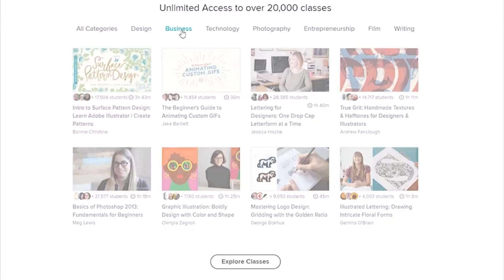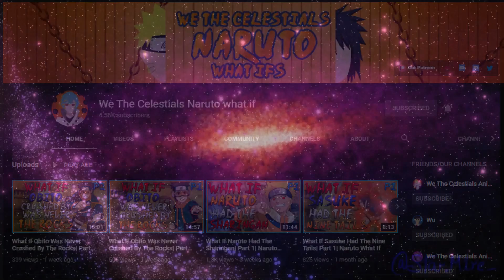The Oldest Anime Explained | Anime Deep Dive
[Credits]

-- Video Editor --
Name: Mika The SwordGuy

-- Audio Editor --
Name: MCWDD

-- Voice Actor --
Name: the_haze19

-- Writer --
Name: MisoSequel

-- Image Editor --
Name:

-- Artist --
Name: